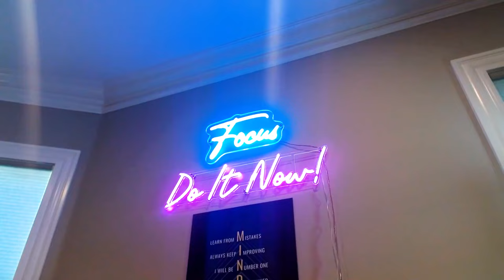How To Turn Adversity Into Success With Krista Mashore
When I heard Krista Mashore’s story when we were both speaking at Tony Robbins and Dean Graziosi’s challenge, I knew I wanted to interview her for the podcast.

What she’s managed to achieve in her life and business is absolutely incredible. She grew her coaching business from $0 to $51 million in just 5 years!

But what’s even more amazing is where she’s come from and what she’s had to overcome in her life to get to where she is today.

In this episode Krista and I talk about:

0:00 Intro
0:18 Meet Krista Mashore!
3:26 Meeting Krista at Tony Robbins and Dean Graziosi’s event.
3:52 Krista’s story.
6:32 How Krista sold 69 houses in her first year of real estate…
8:26 What are the top 1% doing that’s working?
11:19 The importance of mindset in overcoming challenges.
12:19 Is investing a lot of money important early on?
15:28 How Krista made $1,000,000 in 11 months.
19:26 Do not wait to start creating visibility.
20:10 Social media vs. paid ads.
21:20 You will pay either way!
25:09 Who do you NEED on your team?
27:11 How can we navigate all the uncertainty in the world?
29:58 A typical day in Krista’s life…
31:53 The importance of taking time for yourself.
33:42 The most important things to do in building an online business.
35:23 What Krista would do if she was starting from scratch.
38:30 Get more from Krista!

Carrie xx